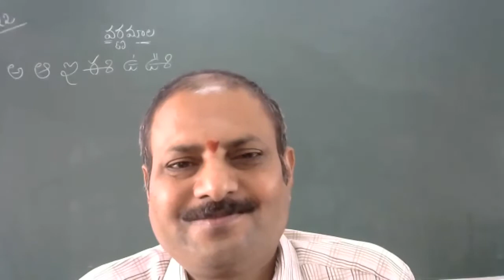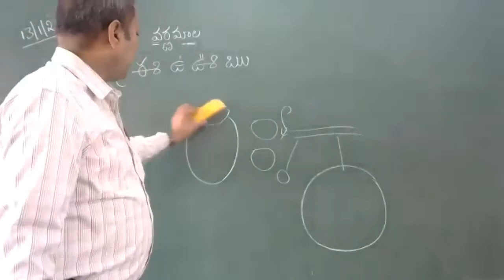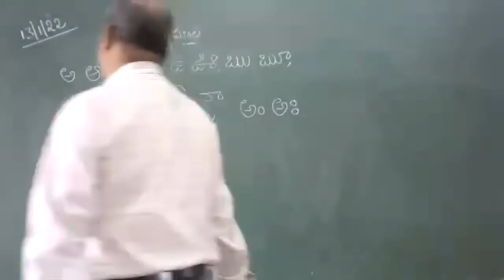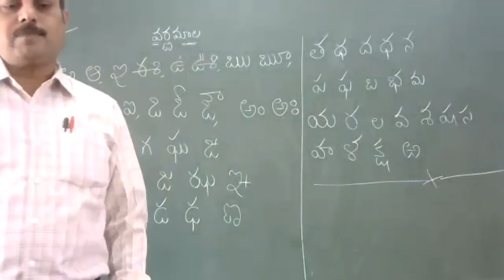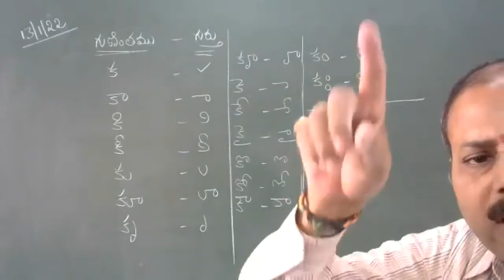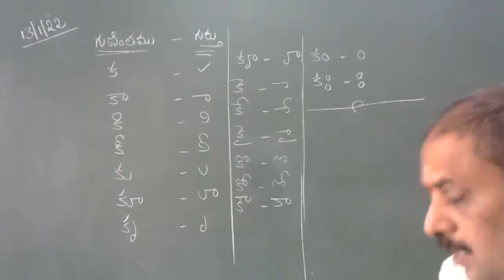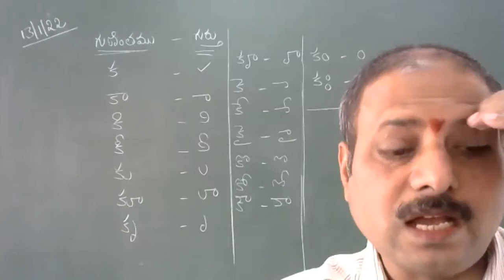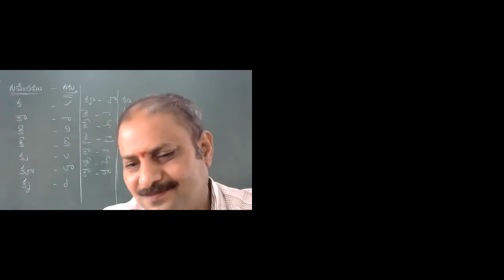class:3, Telugu, 13-1-22